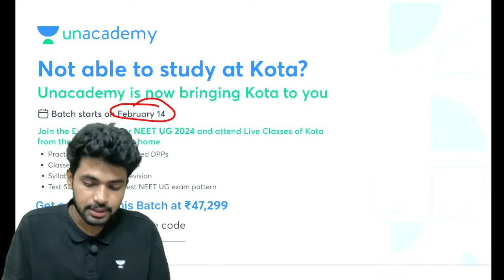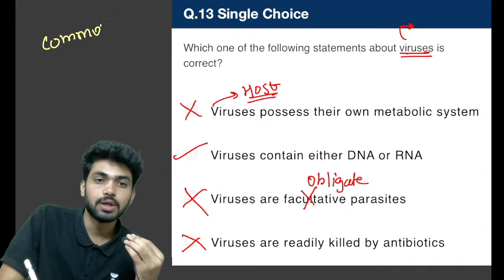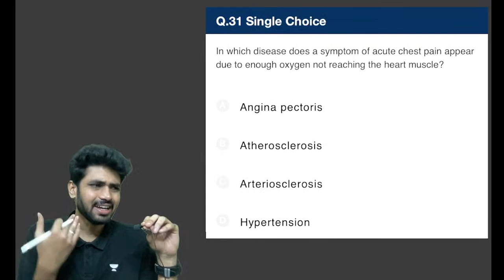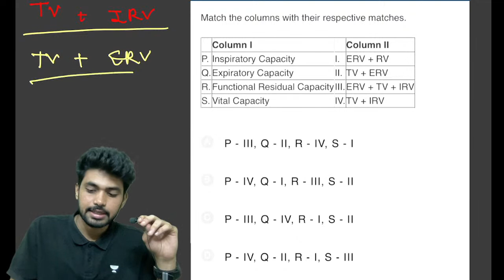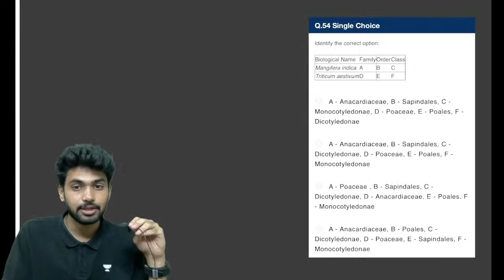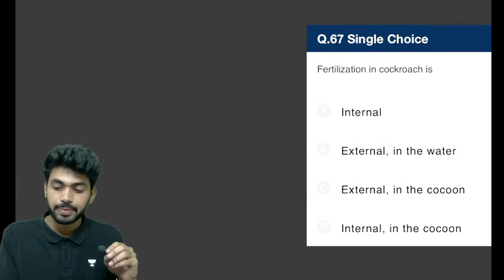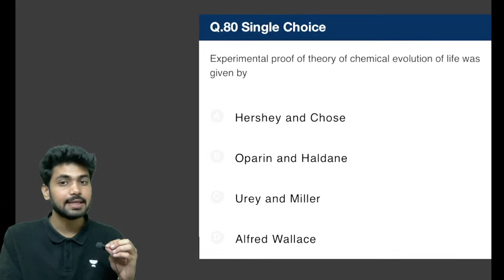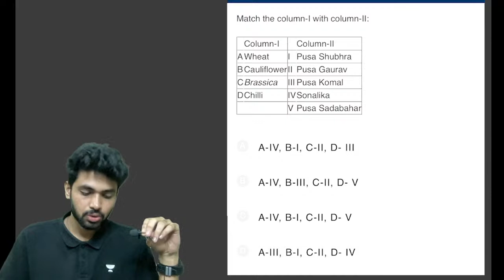Top 100 Biology Mock Test | NCERT Question Practice | NEET 2023 | Vaibhav Deshmukh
In this video, Educator Vaibhav Deshmukh will be conducting Biology Mock Test for NEET 2023 Exam. Attempt this Biology Mock Test to boost your NEET 2023 preparation.

You can enrol to Unacademy Subscription and get the following benefits:
1. Learn from your favourite teacher
2. Dedicated DOUBT sessions
3. One Subscription, Unlimited Access to Live Online Classes and Videos
4. Real-time interaction with best-in-class teachers
5. You can ask doubts in live online classes
6. Limited students in each Class
7. Download the videos & watch them offline